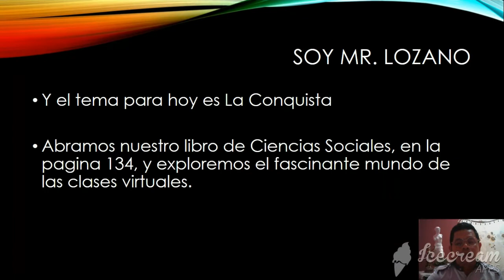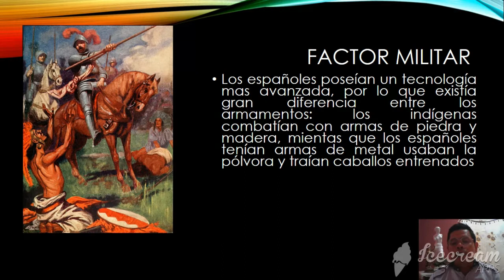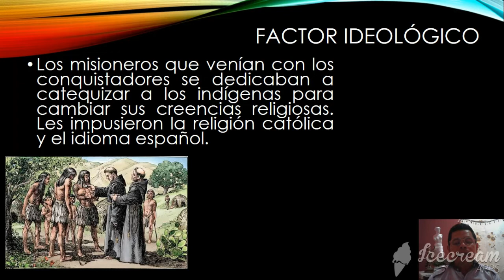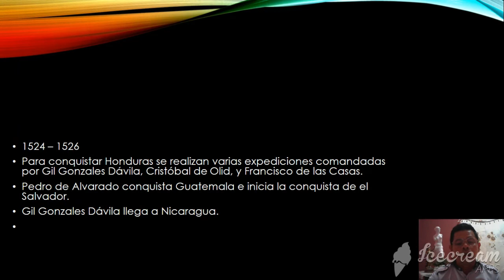3AB - Ciencias Sociales . La Conquista.